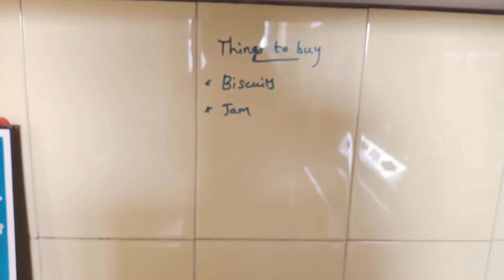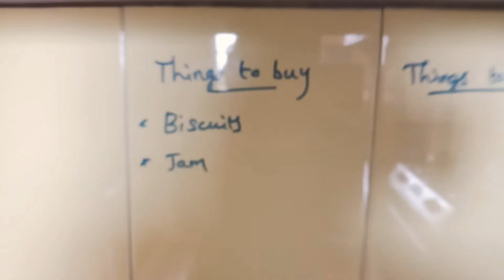Kitchen tips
Kitchen tips for women